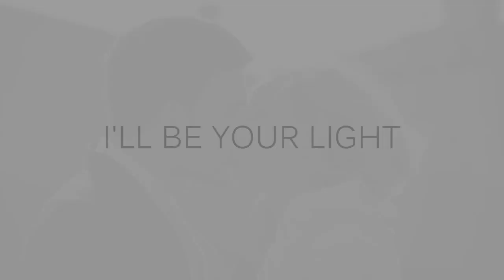Kristine W. - I'll Be Your Light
film/edited by David Ross